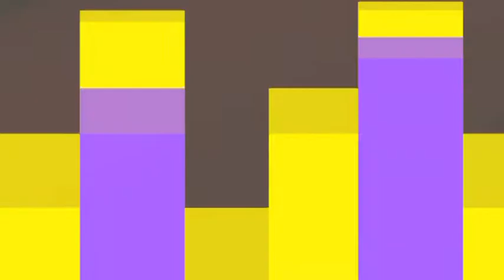PODANG KUNING#CS CAMA SUTRA#ARDHANI TV#SETIO MUDO SOUND#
CS CAMA SUTRA#ARDHANI TV#SETIO MUDO SOUND#